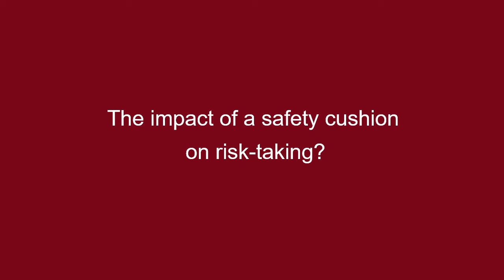Which Risks are Worth Taking?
In this video, The Startup Station's founder and President, Victoria Yampolsky, discusses how to figure out which risks are worth taking.